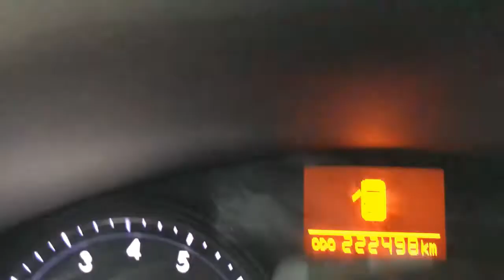B2B Auctions A/S / TOYOTA AVENSIS 2.0 Vvt-i Stationcar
TOYOTA AVENSIS 2.0 Vvt-i Stationcar